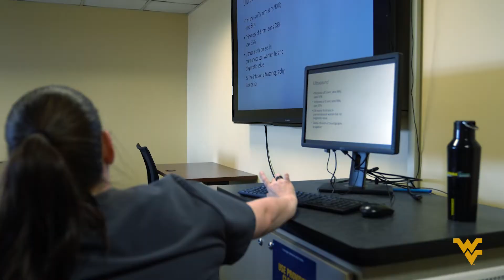Obstetrics and Gynecology Residency at West Virginia University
Learn more about the WVU Obstetrics and Gynecology Residency Program